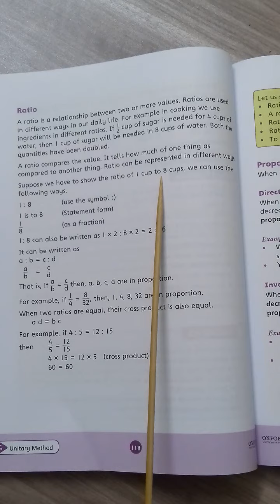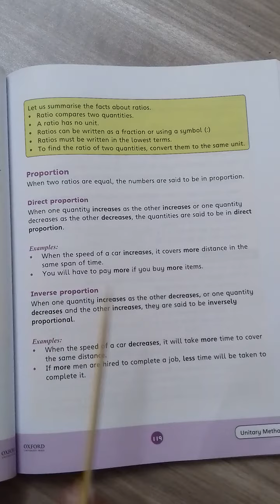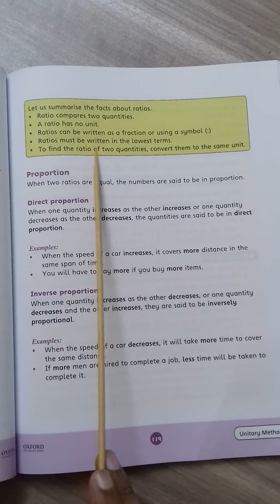Grade 5 Math Lec-87